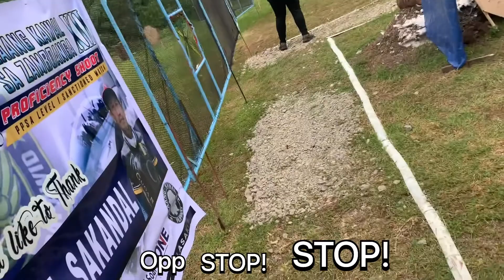PUTUKANG LAANG KAWAL • 09-10-21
We joined a match at Edwin Andrews Air Base, sta. Maria, Zamboanga City.